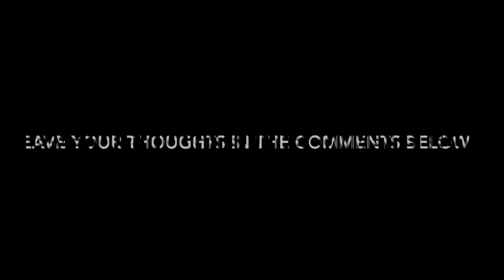UFO SPOTTED OVER CITY!